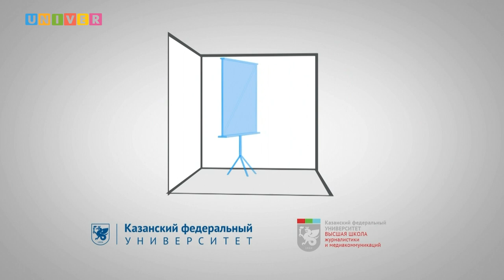Феномен власти. Дискуссионный клуб КФУ